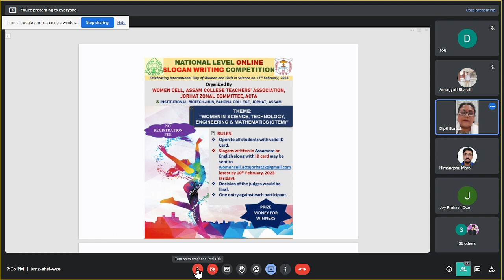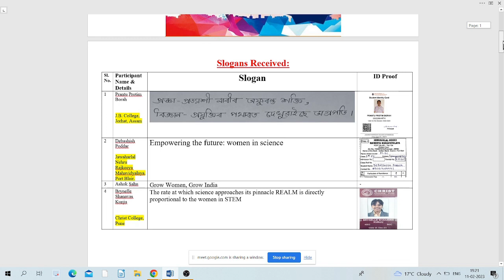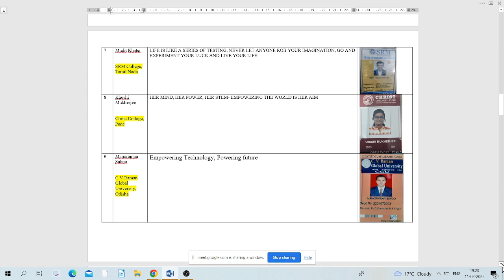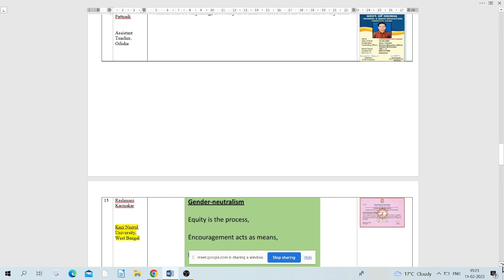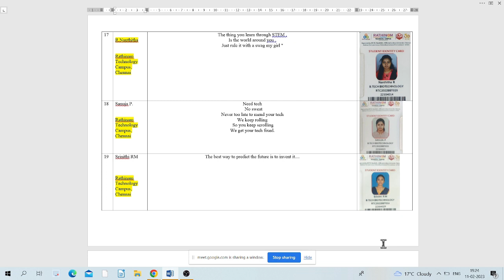Intenationational Day for Women & Girl's in Science & Technology, 2023